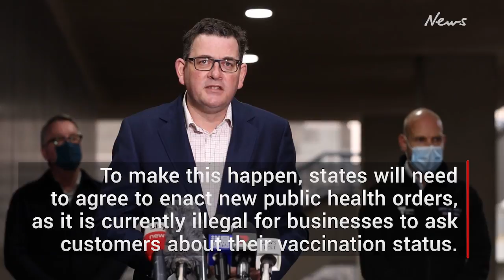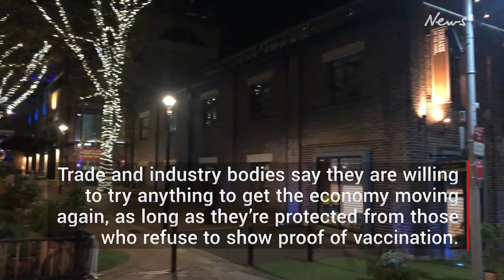Could an Aussie vaccine passport be our ticket to freedom?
Pubs, hairdressers, and even stadiums could soon be allowed to ask patrons to show proof of COVID vaccination as a condition of entry.